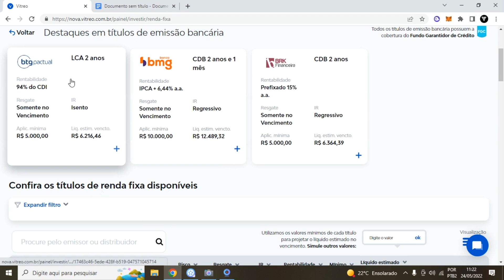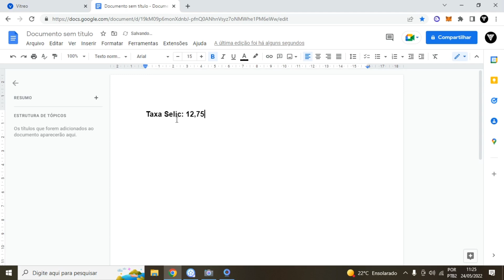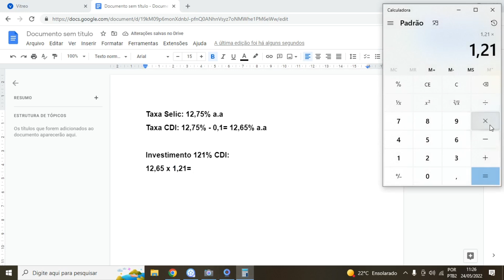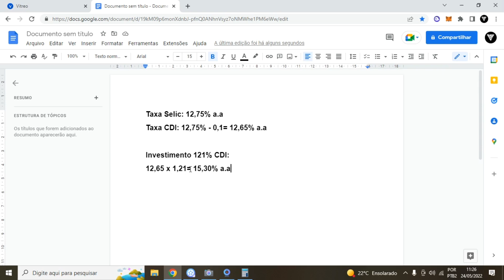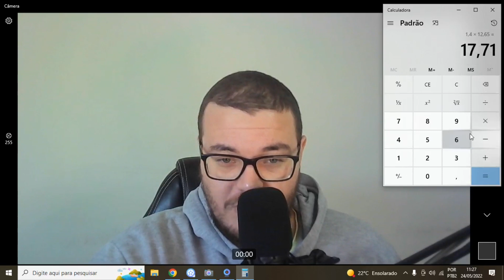TAXA CDI COMO FUNCIONA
TAXA CDI COMO FUNCIONA. Nesse vídeo falamos sobre a TAXA CDI COMO FUNCIONA.
Sim explicamos o que é TAXA CDI COMO FUNCIONA para os investimentos.

Taxa Selic: 12,75% a.a
Taxa CDI: 12,75% - 0,1= 12,65% a.a

Investimento 121% CDI:
12,65 x 1,21= 15,30% a.a